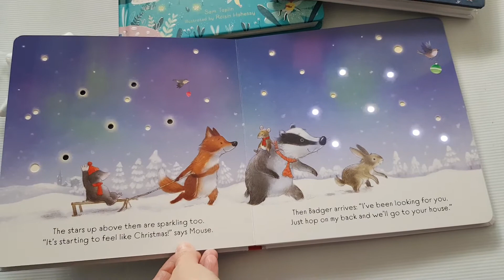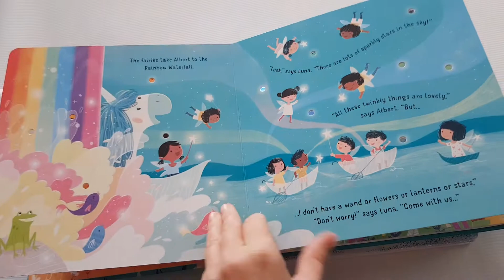Usborne Twinkly CHRISTMAS/ BEDTIME / FAIRIES